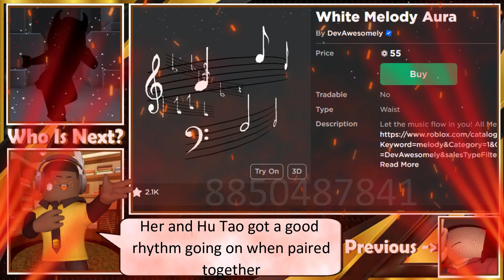Roblox Genshin Impact - Xinyan Roblox Cosplay Tutorial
In this video, we'll be dressing up as the Genshin Impact character Xinyan for Roblox!

This cosplay tutorial is an easy and fun way to dress up as one of your favorite characters from Genshin Impact. We'll be using Roblox to create our cosplay scene, so you can learn how to create your own cosplay scenes. This is a great tutorial for beginners or those who want to learn more about making cosplay costume for Roblox.